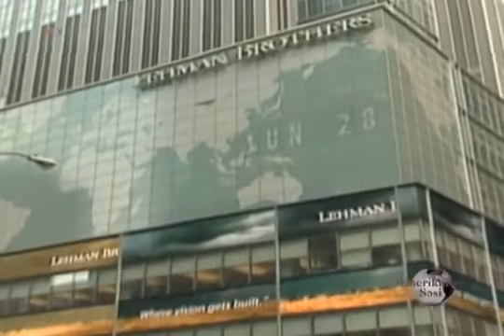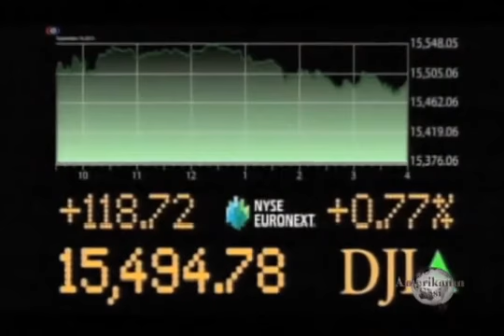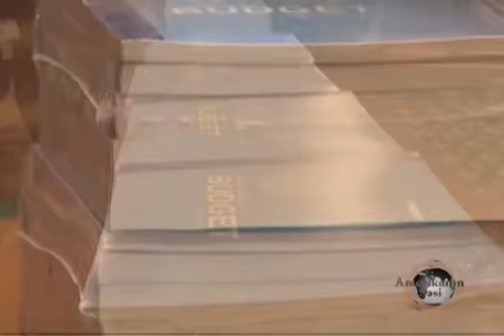ABŞ iqtisadiyyatının durumu:Böhrandan 5 il sonra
Wall Street islahat qanunun həmmüəllifi , sabiq konqresmen Barni Frankin bildirdiyinə görə, maliyyə böhranından 5 il sonra ABŞ-ın maliyyə təsisatları təhlükəsiz vəziyyət alıb. 2008-ci ildə qəbul edilən bu qanun gələcək böhranlara mane ola bilər. Lakin iqtisadçılar böhrandan tam yaxa qurtarılmadığını deyir.